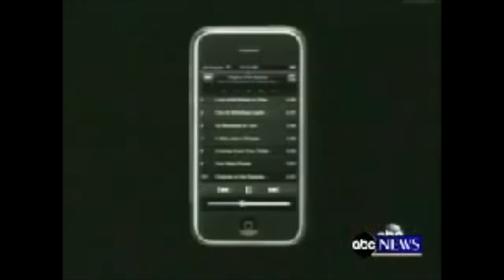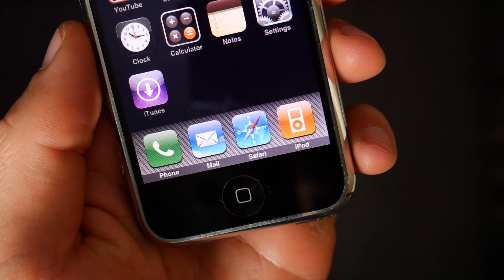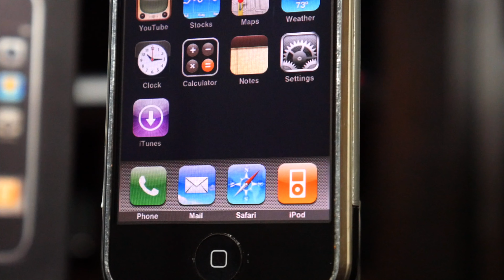Apple iPhone 10 Years Later - The Phone That Changed The World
Taking a look at the original iPhone after 10 years.

Happy 10th Birthday, iPhone.

💸The BEST Smartphone Deals Right Now:
iPhone 14
iPhone 14 Pro
iPhone 13
iPhone 13 Mini
iPhone 13 Pro
iPhone 12
iPhone 12 Pro
iPhone 11
iPhone XR

Samsung S23
Samsung S23 Ultra
Samsung S22
Samsung S22 Ultra
Samsung S21 FE
Samsung S20 FE
Samsung A54 5G
Samsung A34 5G
Samsung A14 5G

Google Pixel 6a
Google Pixel 7a
Google Pixel 7 Pro

Moto G Stylus 2023
Moto G 5G 2023
Moto G Power 2023

OnePlus Nord N30